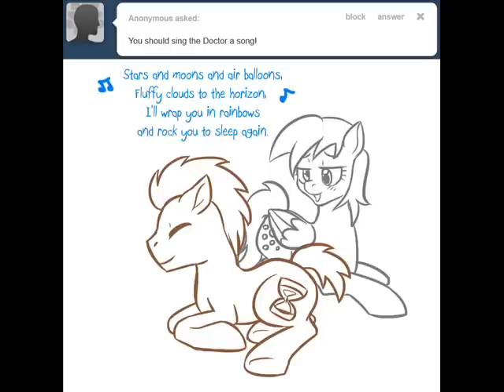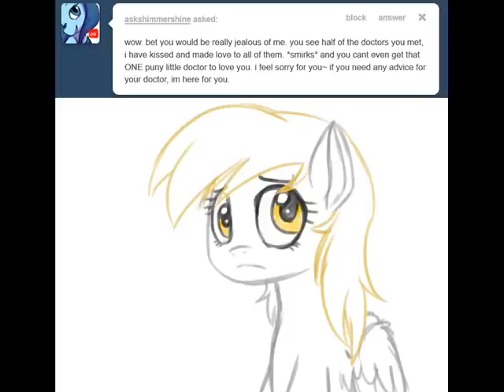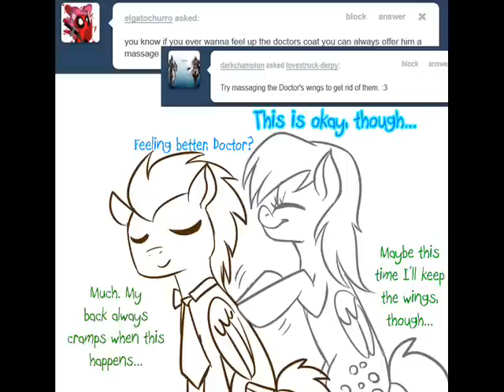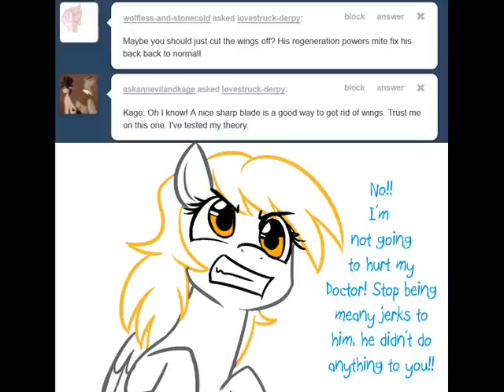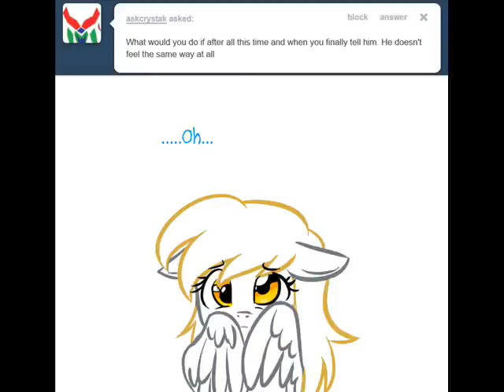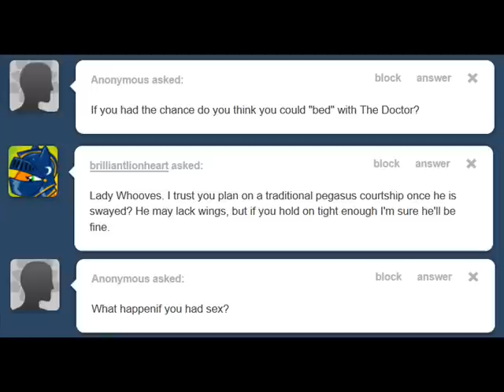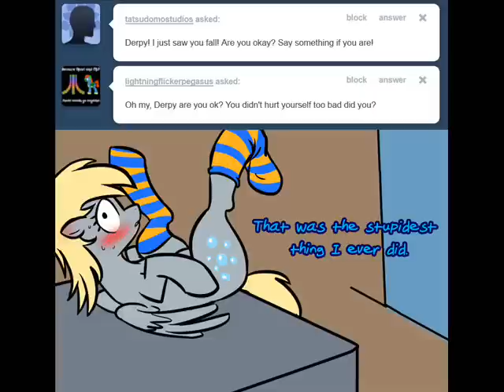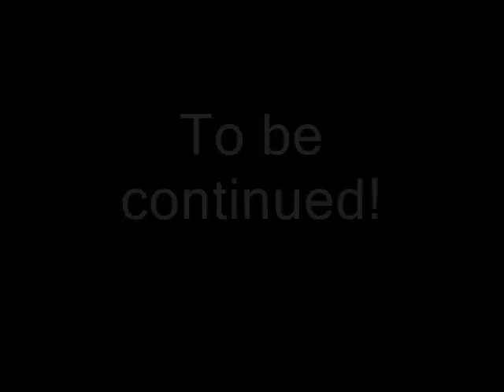Lovestruck Derpy Official Dub [Part 2]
Thank you for 9,000 followers on Lovestruck Derpy! Here's a long due part 2!